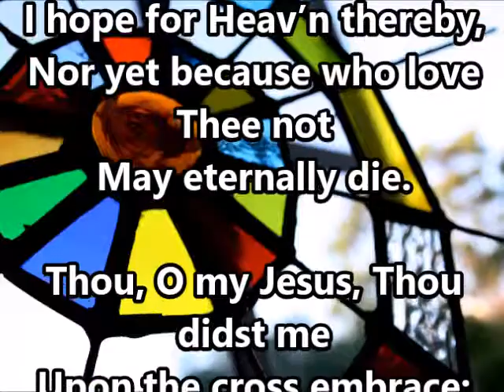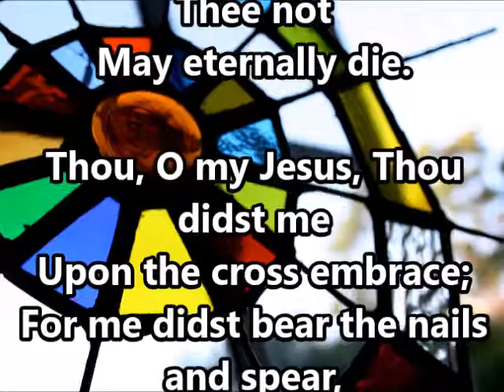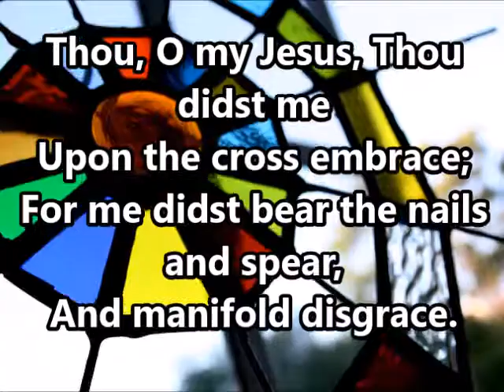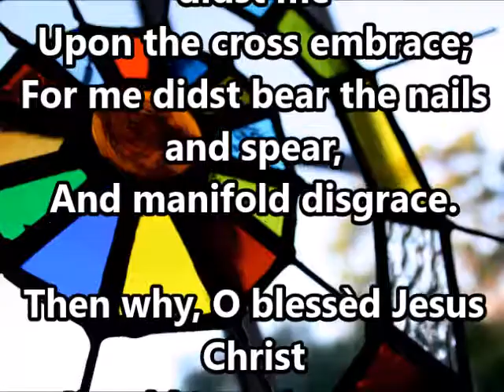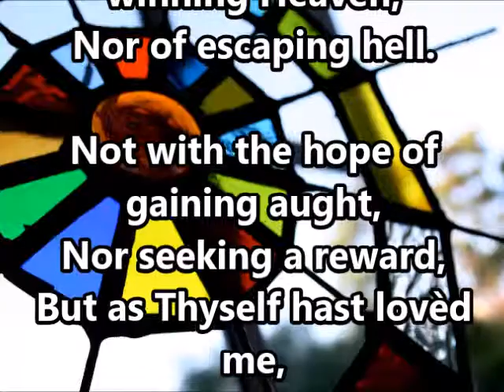"My God, I Love Thee"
"My God, I Love Thee" with lyrics